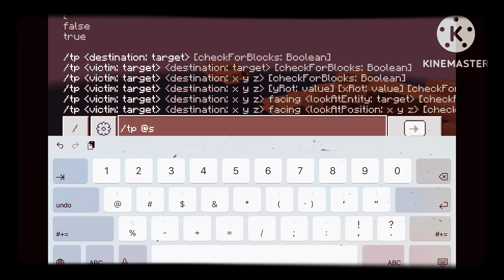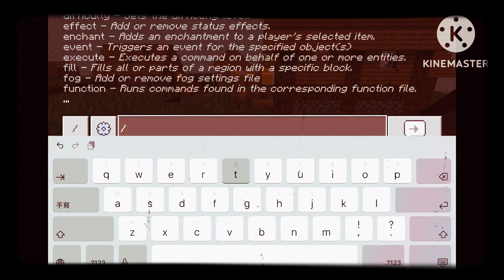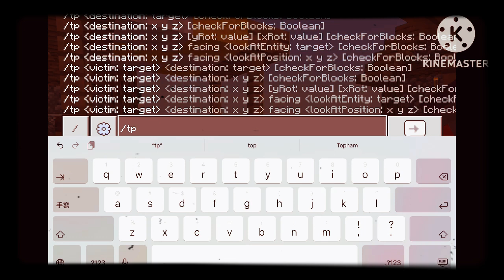In show 112 213 ment 2023 elective session 4 episode 6 (finale)